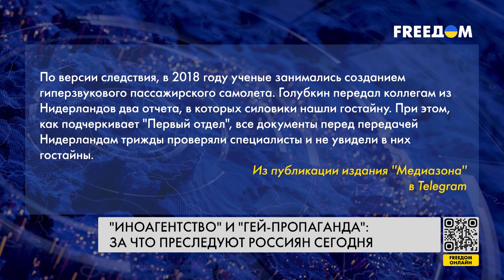🔴 Всевидящее око власти: за что преследуют граждан в России?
В первом полугодии 2023 года, по данным Судебного департамента при Верховном суде РФ, по политическим статьям россиян оштрафовали на 162 миллиона рублей. Поводы для административных дел – участие в митингах, несогласие с войной и режимом, а также так называемая пропаганда ЛГБТ. В последнее время в лидеры по репрессиям выходят "иноагенты". Подробности – в сюжете журналистов FREEДОМ.